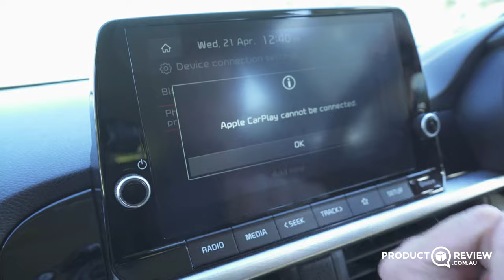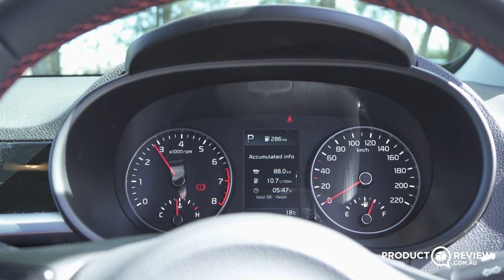2021 Kia Picanto/Morning GT-Line Review | The BEST micro-car you can buy today!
This is the 2021 Kia Picanto GT-Line, find out why it's the best small car you can buy today in this episode of our 'in-depth reviews'.

A ProductReview.com.au x Evolve Productions collaboration.

Skip to your favourite parts:

00:00 Intro
00:41 Pricing
00:47 Exterior
02:29 Boot Space
03:44 Interior
08:25 Engine/Power
09:06 Driving
15:28 Why you should buy one